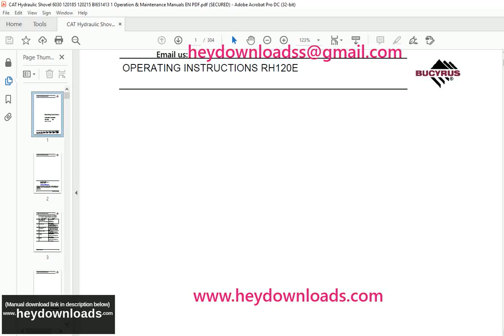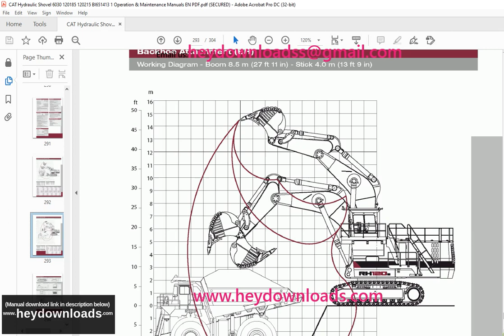CAT Bucyrus RH 120E Hydraulic Excavator Operating Instruction Manual 3725047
CAT Bucyrus RH 120E Hydraulic Excavator Operating Instruction Manual 3725047 - PDF DOWNLOAD

Language : English
Pages : 304
Downloadable : Yes
File Type : PDF